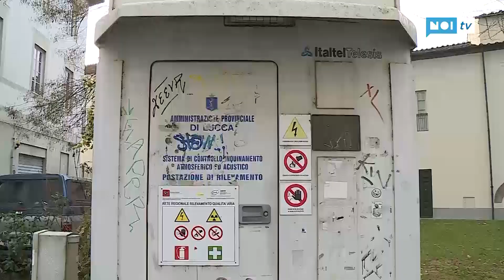Poco traffico sulle strade ma l'inquinamento atmosferico è lo stesso di un anno fa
LUCCA - Immagini di metà mattina sulle strade di Lucca, nei giorni dell'emergenza Coronavirus. Quei luoghi dove abitualmente c'è traffico a tutte le ore sono adesso quasi deserti. Uno scenario davvero inimmaginabile solo un paio di settimane fa.
NoiTv